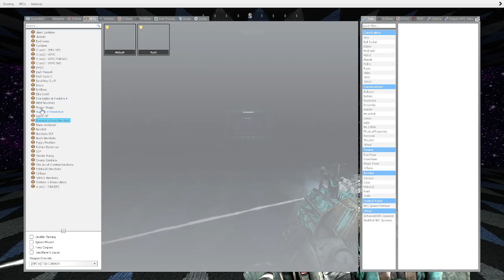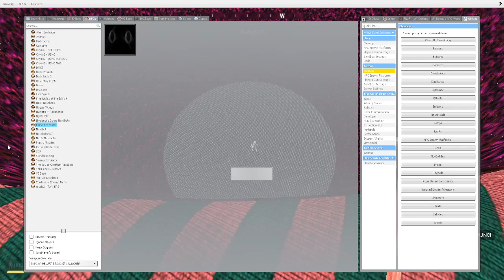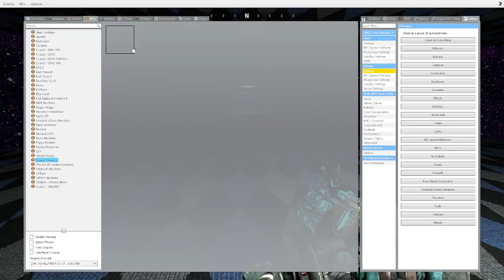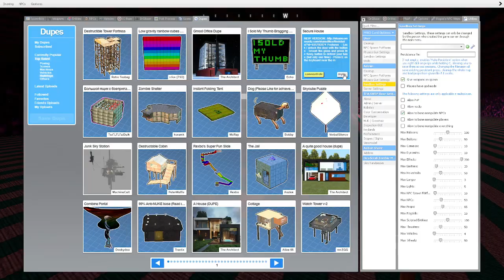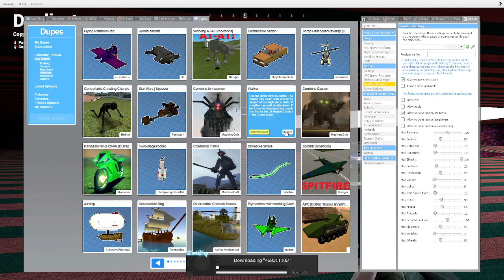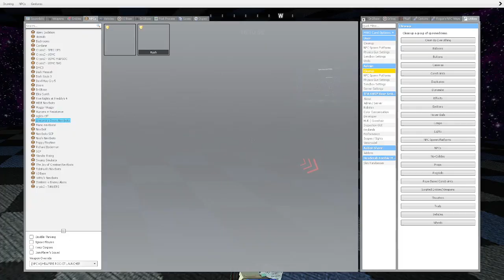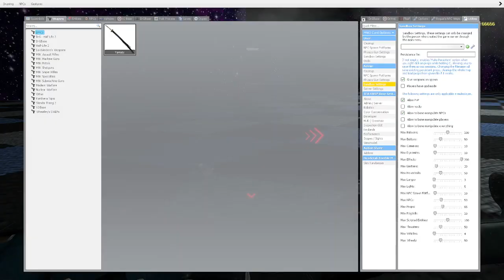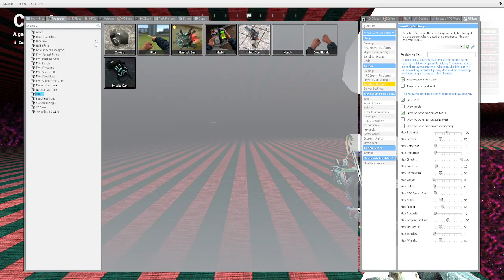gmod messing around